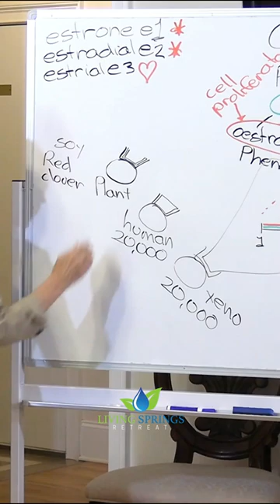Soybeans: A nutritional powerhouse with endless possibilities